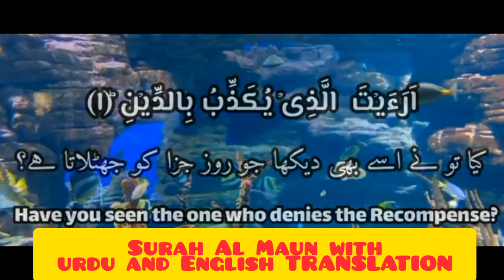Tilawat Surah Al Maun with urdu and English TRANSLATION#copyrightfreequran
Tilawat Surah Maun with urdu and English TRANSLATION